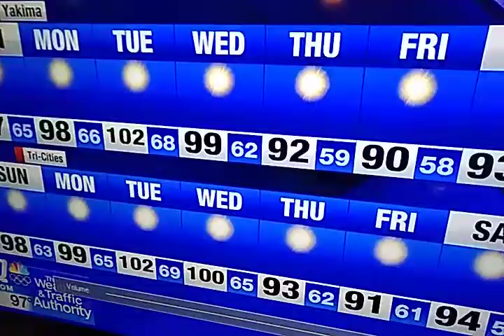Immediate Evacuation for Nes Perce, Idaho on KHQ-TV 7/10/2021 (EAS #754)